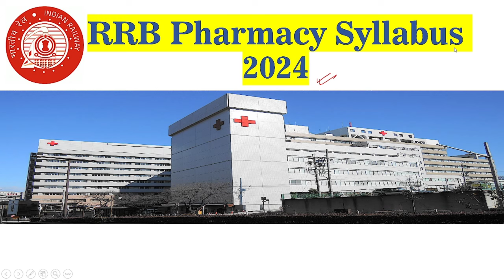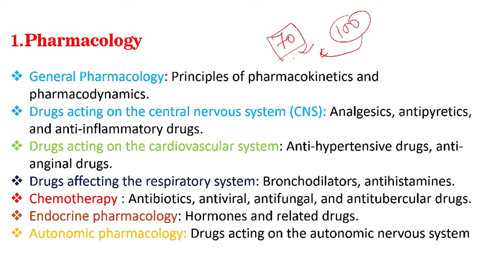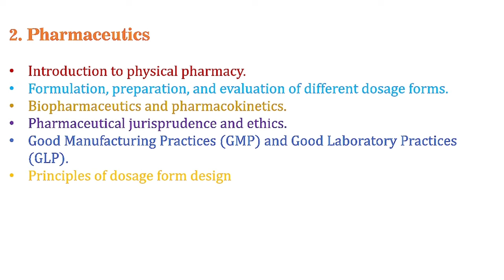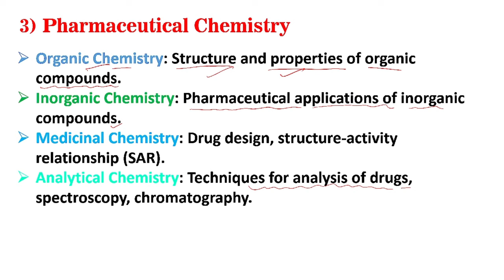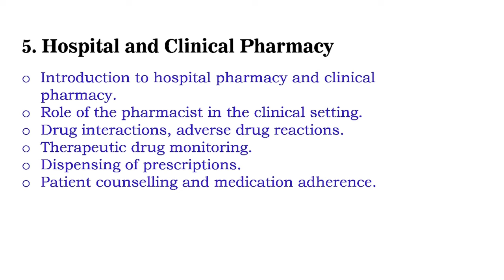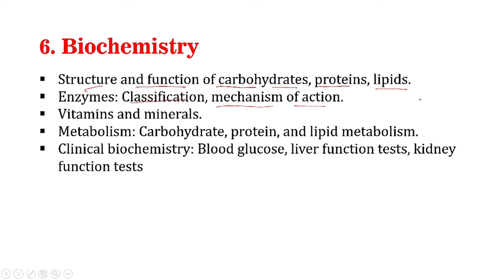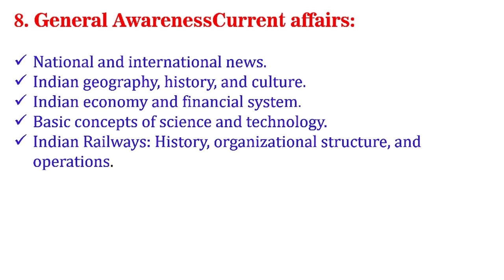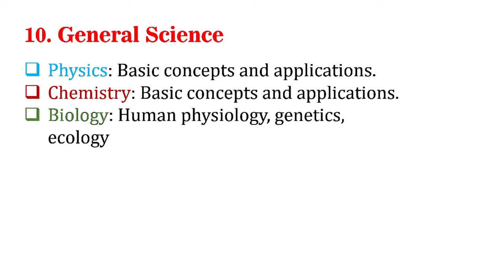RRB Pharmacy syllabus 2024 ||Paramedical pharmacy syllabus in detail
RRB Paramedical Vacancy || railway pharmacist vacancy ||
railway recruitment | Pharmacist Vacancy 2024
Railway Pharmacist || How to Become a Railway Pharmacist
|| RRB Pharmacist Post | Pharma Govt. Jobs
Pharmacist Vacancy Railway Pharmacist
Railways Vacancy
RRB Govt Jobs
RAILWAY PHARMACIST I PREPARATION I INFORMATION I

Railway Pharmacist | Eligibility | Syllabus | Exam Pattern |
RRB Pharmacist Post | Pharma Govt Job

About video:-

govt pharmacist vacancy 2024-25
govt pharmacist
pharma jobs
pharmacist recruitment 2024
pharmacist jobs